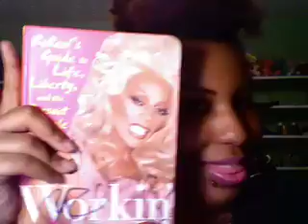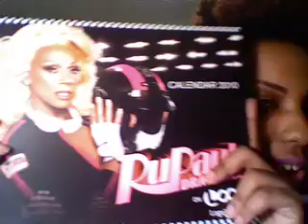MEETING RUPAUL!!! (PLUS GIVEAWAY AND CONTEST!)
!READ PLEASE!!!

Follow My Twats? 4 out of 5 nerds agree, their crazy tasty, the other one is an ass.

Friends? How many of us have them?

Actual Video of my MEETING THE ONE AND ONLY RUPAUL! I was going to wait to post this later on tonight, but I was getting Death Threats...lol!

Also stick around to the end! There's going to be a Givaway and make sure you check out Nikkie20sixx's Drag Wars competition!!!

Nikkie's Drag Wars! Amazing prizes, and Akashia from Season 1 of RPDR will be judging as well as others YAY! Check it!

DO NOT put Enter Me for the Giveaway or the consequences will be severe and stinky.

HUGS and SMOOCHES!
Naomi